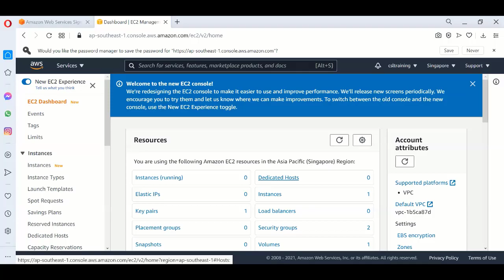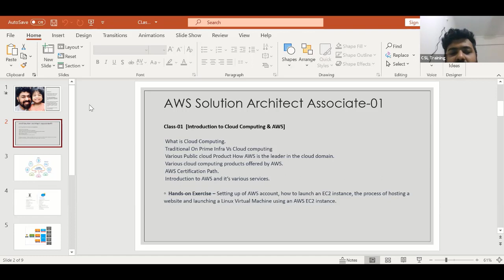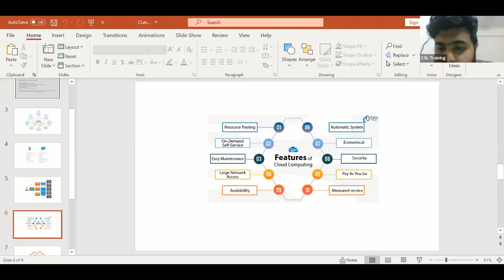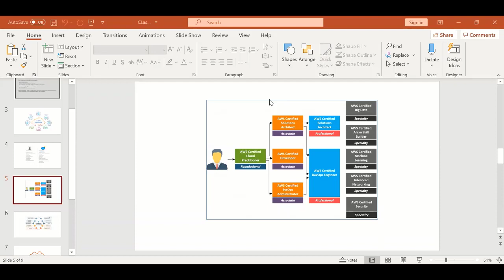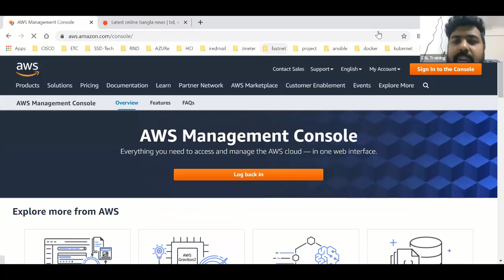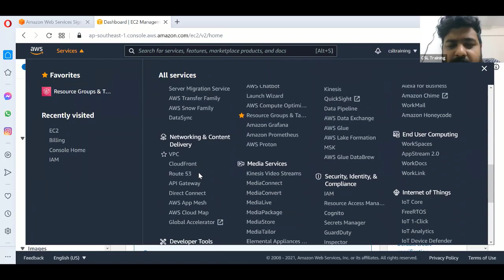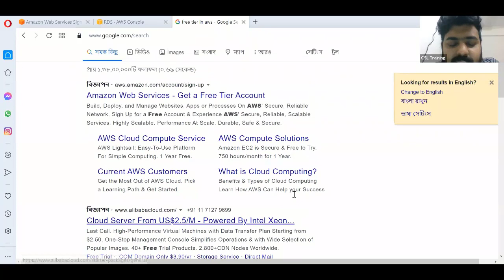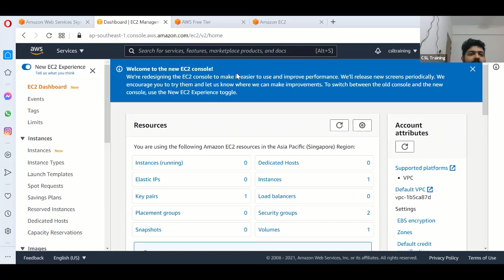AWS Tutorial Basic To Advanced | AWS Full Course | AWS Training| AWS Bangla Tutorial | Part-01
◥◣◥◣◥◣VIDEO CONTENT◥◣◥◣◥◣

AWS Tutorial Basic To Advanced | AWS Full Course | AWS Training |  | AWS BanglaTutorial | Part-01
This video will help you to learn Basic to Advanced AWS Cloud Computing Full course.. CSL Training Institute provides the best Networking Training in Dhaka. Especially CCNA, CCNP, CCNA Security, MCSA, Linux, Mikrotik, MS Exchange, Juniper, VMware, Zimbra, AWS, Azure, Asterisk Ethical Hacking. This is the only best networking Training Center in Dhaka.